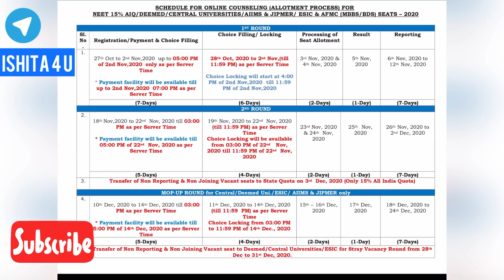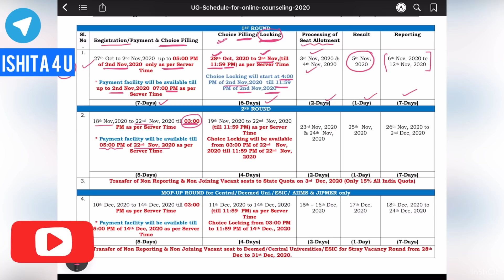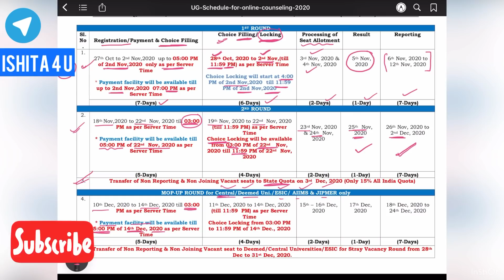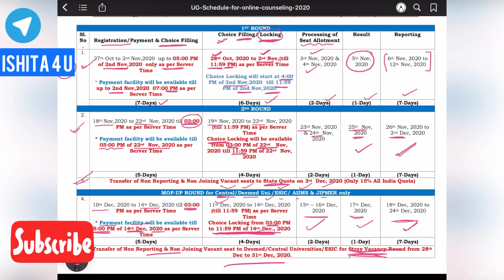NEET 2020 OFFICIAL NEWS 🔥 COUNSELLING DATES RELEASED 🔥 ISHITA KHURANA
OR TYPE- ISHITA 4 U